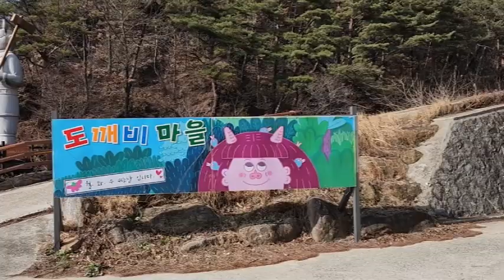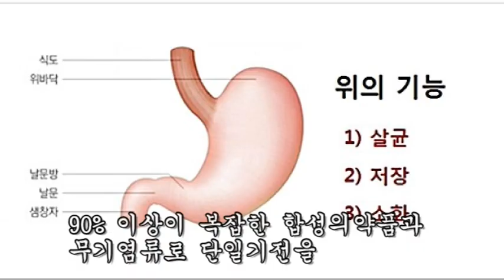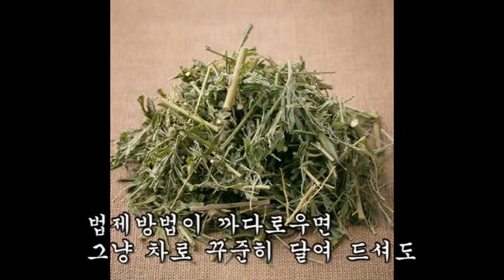46명의 위염을 1주일만에 낫게한 이것은 무엇인가?